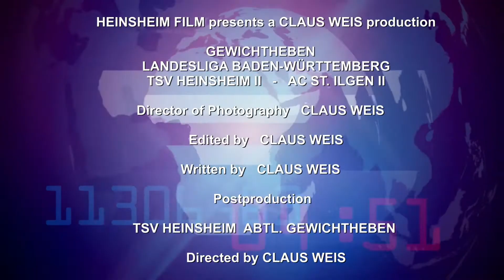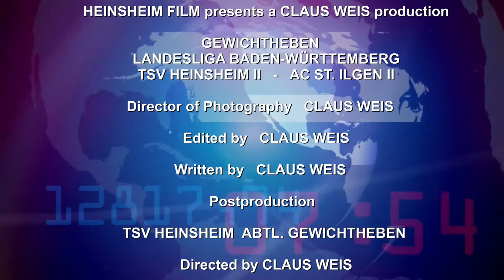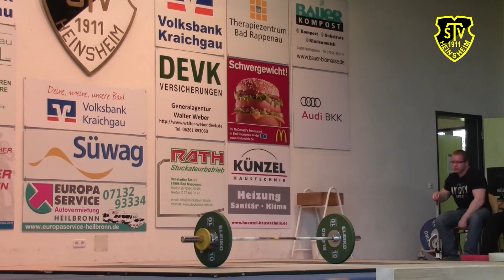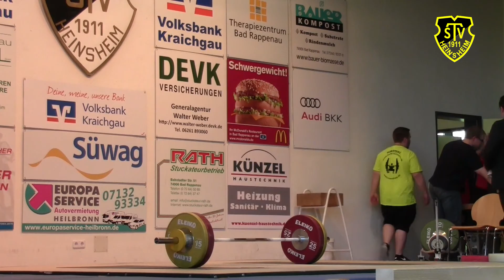TSV Heinsheim II - AC St Ilgen II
Gewichtheben  Landesliga "Nord" Baden - Württemberg zwischen dem TSV Heinsheim II und dem AC St Ilgen II am 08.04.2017 um 18.00 Uhr in der Josef - Müller - Halle / Heinsheim.